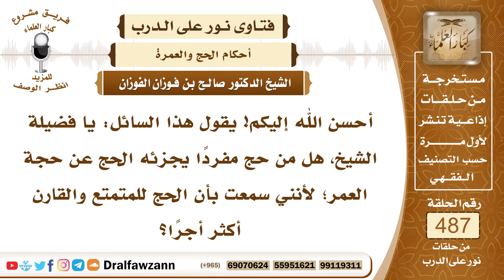7127- هل الحج مفرداً يجزئ عن حجة الإسلام؟ - الشيخ صالح الفوزان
"7127- أحسن الله إليكم! يقول هذا السائل: يا فضيلة الشيخ، هل من حج مفردًا يجزئه الحج عن حجة العمر؛ لأنني سمعت بأن الحج للمتمتع والقارن أكثر أجرًا؟
الجواب: الجواب: نعم، الحج للمتمتع والقارن أكثر أجرًا، ولو حج مفردًا أجزأه ذلك عن فريضة الإسلام، تبقى عليه العمرة، يأتي بها في وقت آخر.
السيرة الذاتية:
للاشتراك في قناة الشيخ صالح الفوزان

14_ الشيخ محمد أمين الشنقيطي
يتيوب

15_سماحة المفتي عبد العزيز آل الشيخ
 يوتيوب

رئيس الفريق
لمشروع كبار العلماء